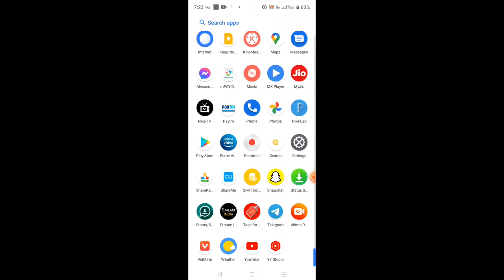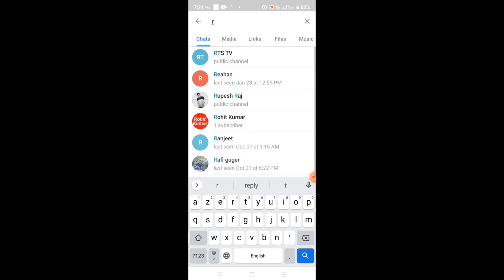How to watch pakistan vs Australia test match live in mobile today!Pak vs AUS free ma kasa Dakhen..